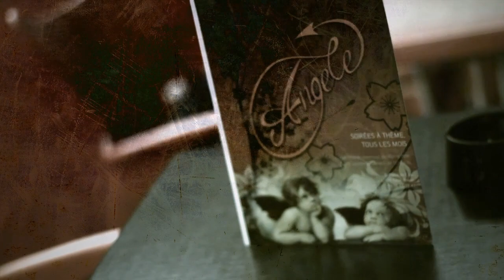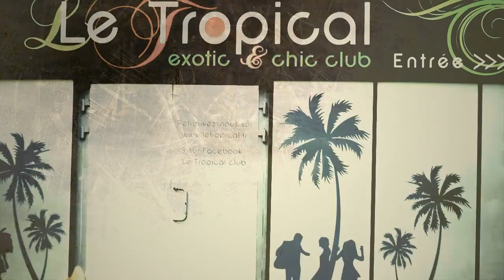WALKING DRUNK // 29 JANVIER // TEASER